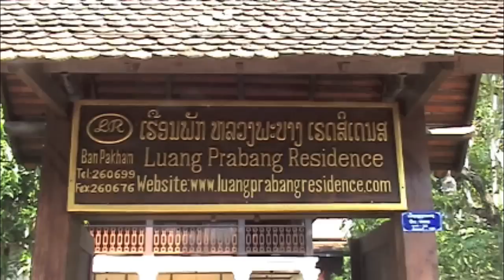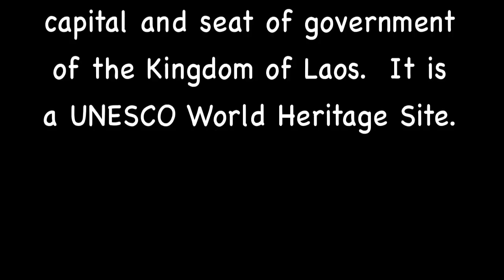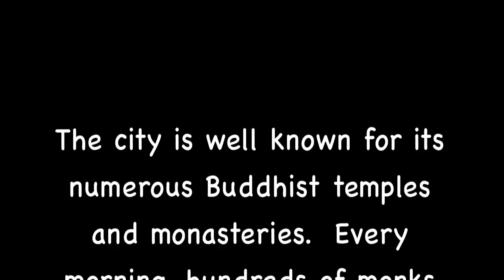Luang Prabang, Laos